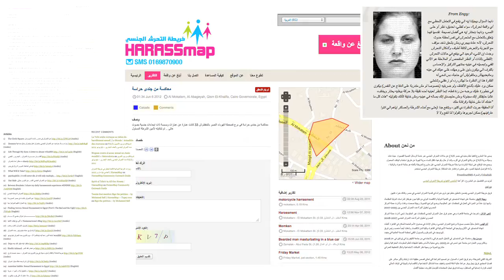The BOBs 2012 Winner: Best Use of Technology